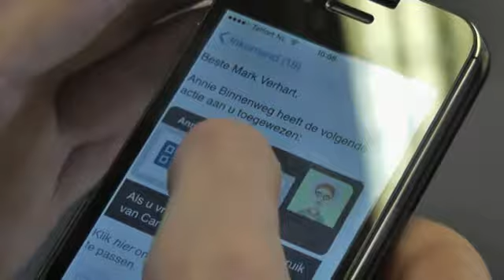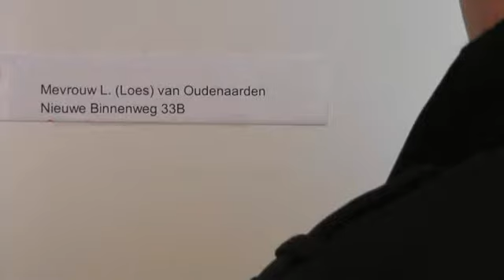Laurens: van technologie gestuurd naar vraag gestuurd